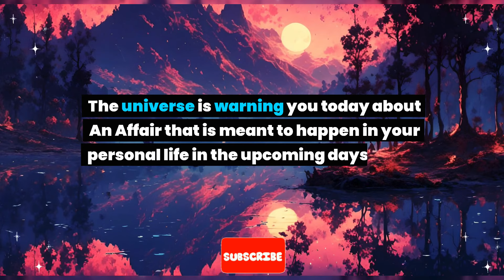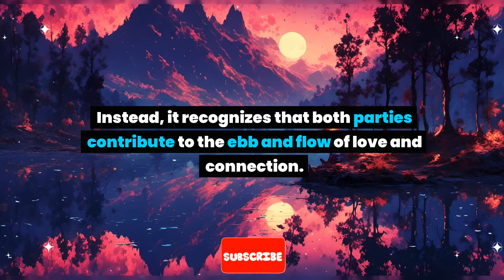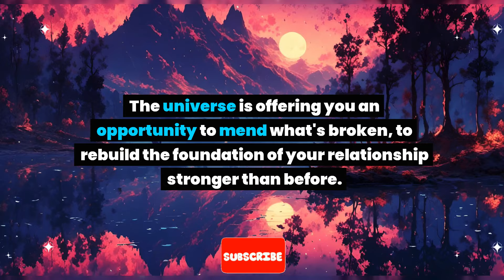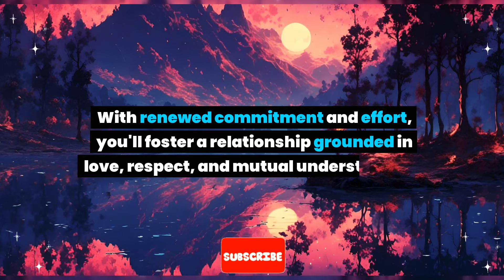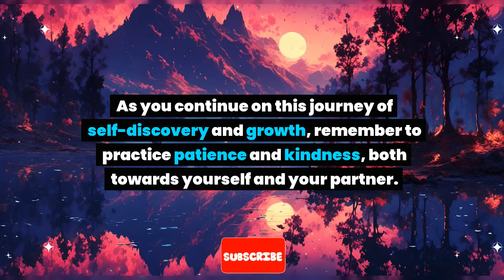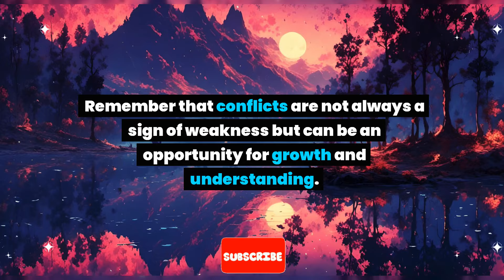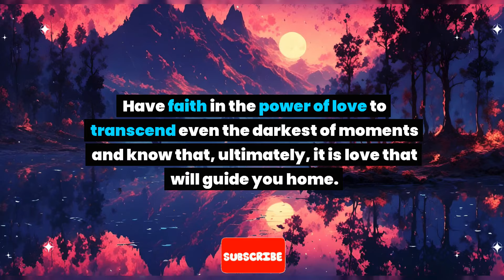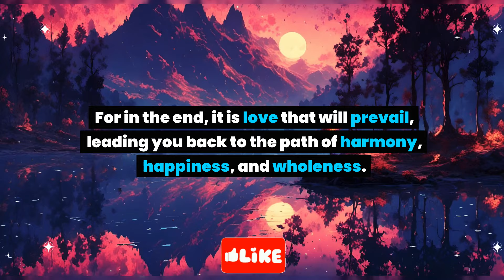An Affair is meant to happen in your life... Universe